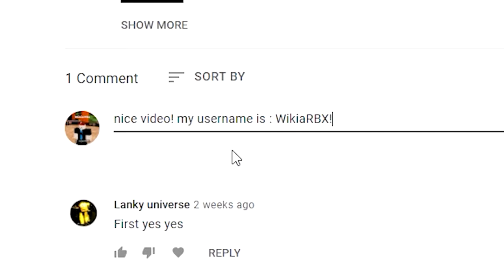Vehicle Legends (2022!) ALL *NEW* SECRET OP CODES!? Roblox Vehicle Legends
Vehicle Legends (UPDATE!) ALL *NEW* SECRET OP CODES!? Roblox Vehicle Legends